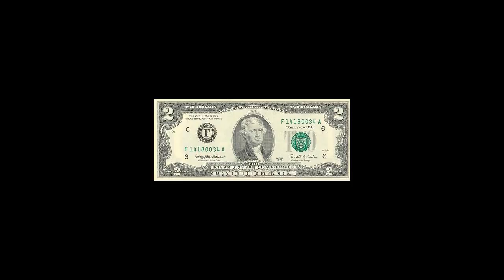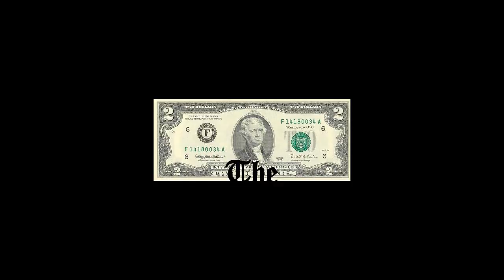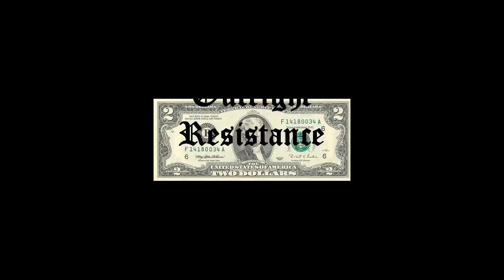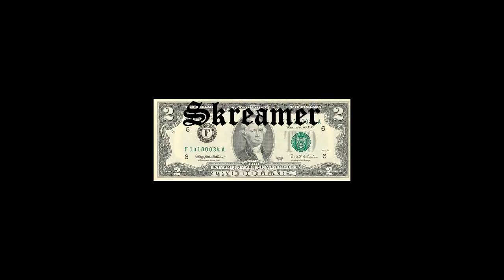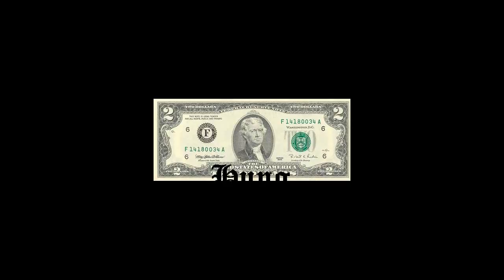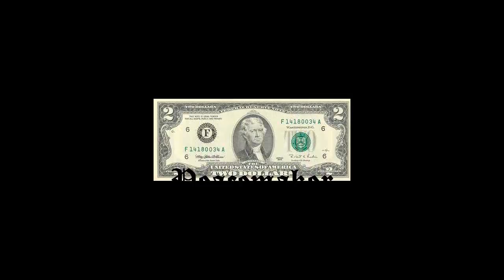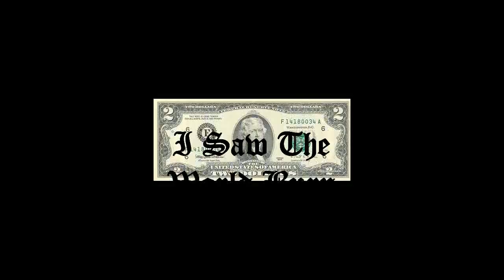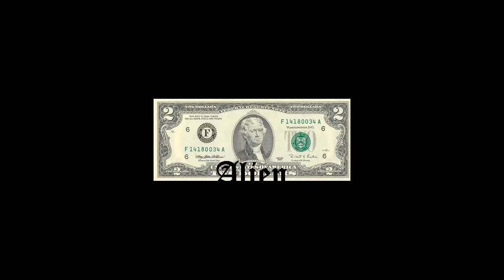two bucks rock show 62 vid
SynaptiK
Defy All Reason
The Chasing Dark
Stone Angels
PizzaTramp
Outright Resistance
Skreamer
Pretty Little Enemy
Hung Like Jack
Peacemaker DIE!
I Saw The World Burn
Alien Stash Tin